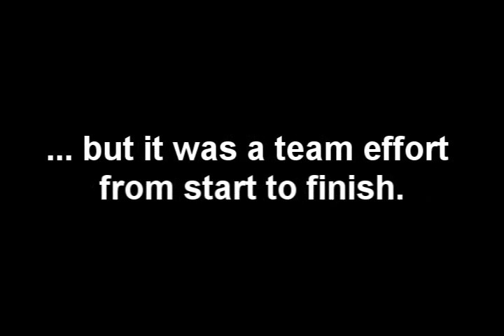Isaac Wheadon 1 goal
Chicago Fire Juniors vs. Galaxy
1:0 , sorry for the video, it is not the best.The quality isnt the best :(